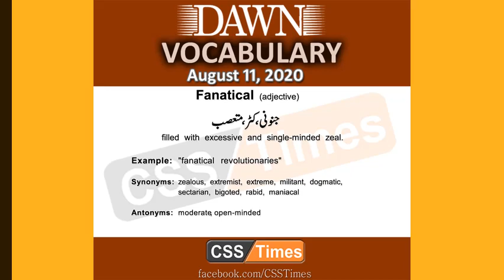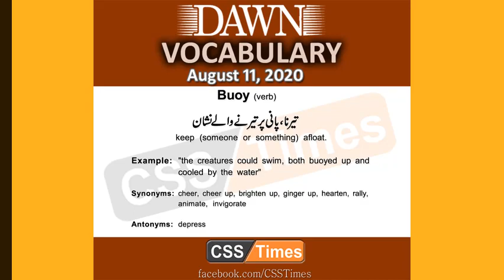Daily Dawn English Vocabulary 11 August 2020 with Urdu Meanings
Every aspirant knows the importance of English language and vocabulary. In order to facilitate the aspirants, we have started a new trend of posting vocabulary on our website. The vocabulary will include the words from dawn newspaper along with their meanings which will save a lot of time of the aspirants.
So, keep in touch with CSS Times for daily vocabulary from dawn.